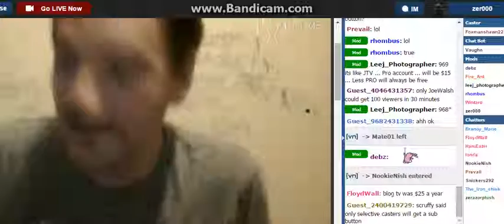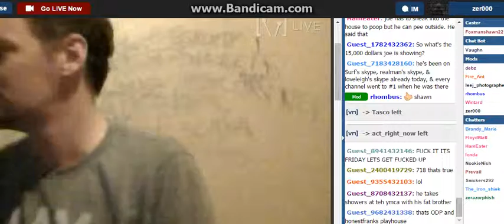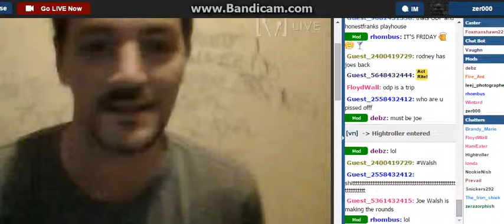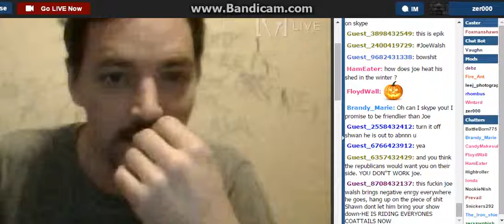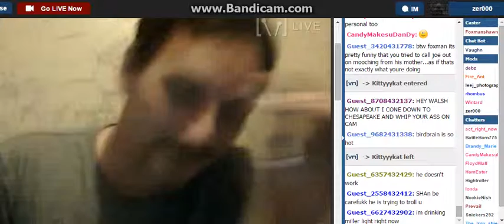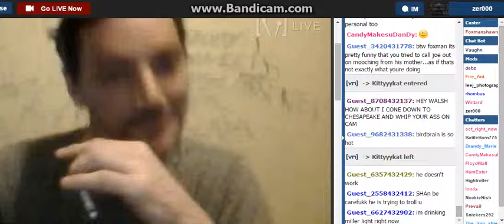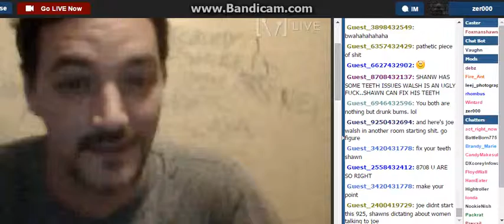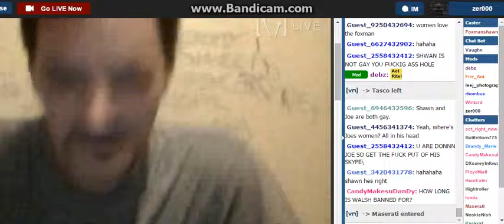I Am The King 0f Vaughn He's G0ne